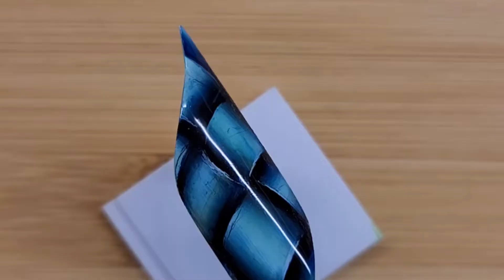젤네일아트 매듭 디자인 표현 tutorial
이 작품은
네일아트 디자인으로
매듭을 표현한 작업 과정입니다.

this work
This is a work process that expresses a knot.

● Art materials
[Paper] Nail art tips
[Paint] Folk art water-based paint
[Others] Watercolor Brush (Hwahong), Top Gel

● 작가
방효진 Bang, Hyo-Jin

●사이트 주소 SNS